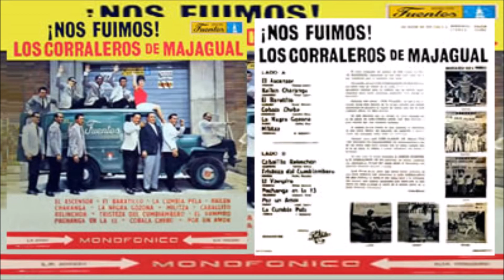Los corraleros de Majagual La negra gozona